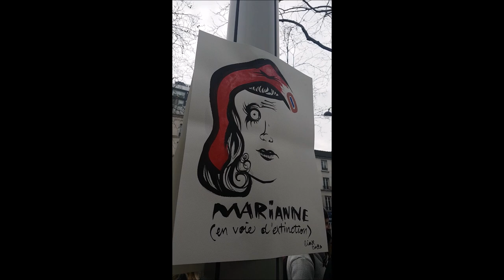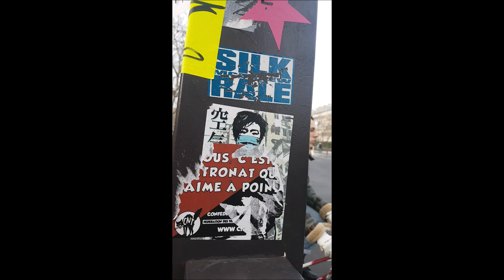Gilets Jaunes Paris gj acte63 25janvier2020 no.1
Gilets Jaunes Paris gj acte63 25janvier2020 no.1 Marianne Inda Nejeh * Manifestation Gilets Jaunes Acte 63 Paris 25 janvier 2020 25jan acte63 Inda Nejeh Voltuan Jerome Louis FGJ @FemmesGiletsJaunes FB @le_jaunes twitter onestla MacronDestitution MacronDegage RDV Porte de Champerret Métro Champerret Manif déclarée par Inda Bigot IndaInda Inda Inda et Nejeh Ben Farhat - FGJ Oriane AnneHoa Anne Hoa GiletsJaunes Paris YellowVests Acte63 ActeLXIII - trajet Faidherbe Chaligny + Voltaire + Colonel Fabien + Métro Villiers - Paris En Colère Jaune Macron démission RIC Référendum d'Initiative Citoyenne - video FGJ Anne Hoa Femme Gilet Jaune 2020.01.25 mariepanic mariepanic2 @mariegendron @anne_hoa
* Manifestation à Paris des Gilets Jaunes samedi 25 janvier 2020 acte63